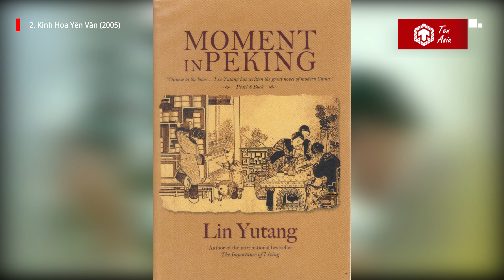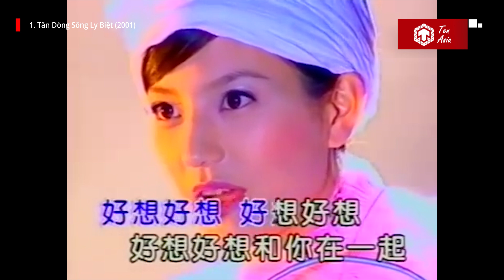Top 10 bộ phim ngôn tình dân quốc hay nhất | Ten Asia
Top 10 bộ phim ngôn tình dân quốc hay nhất
Ngôn tình Cận đại là thể loại phim, tiểu thuyết lấy bối cảnh Trung Quốc đầu thế kỷ XX khi mà Trung Hoa Dân Quốc là nhà nước cai trị từ năm 1912 đến năm 1949. Do bối cảnh thời đại, những bi kịch, ái hận tình thù do thân phận, lập trường hay bị chi phối bởi chiến tranh loạn lạc giữa các nhân vật đã trở thành “mỏ vàng vô tận” cho các biên kịch khai thác. Vì vậy, hàng loạt các bộ phim ngôn tình cận đại ra đời với những câu chuyện bi thương éo le lấy đi không ít nước mắt của người xem. Hôm nay, hãy cùng Ten Asia điểm qua những tác phẩm xuất sắc nhất thuộc thể loại này nhé!

Cre:
- Content Writer: QQ
- Audio: Phương Thảo
- Video Editor: ThuBeatrix

Ten Asia - Kênh thông tin giải trí cung cấp những bảng xếp hạng Top 10, đánh giá, thông tin chất lượng về Phim ảnh châu Á, Idol, Kpop.